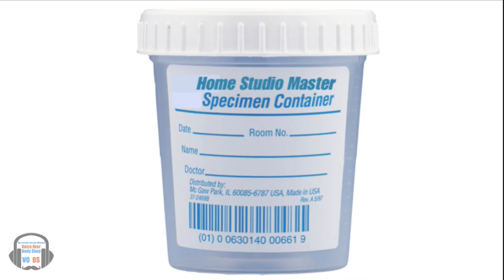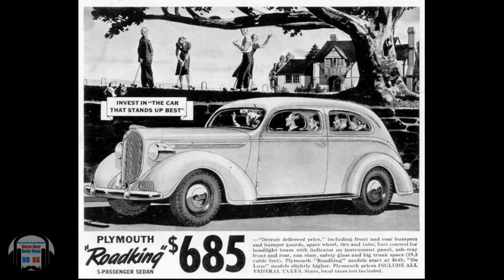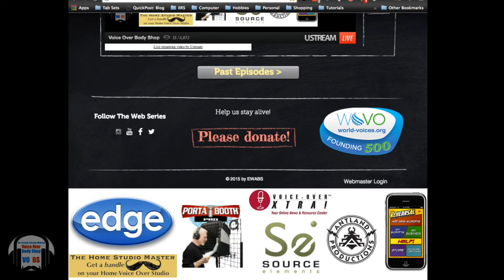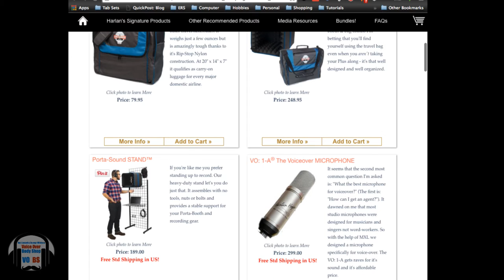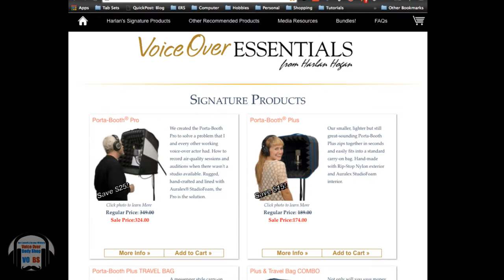VOBS Ep 37 May 16, 2016 with Audiobook Legend Johnny Heller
Johnny Heller joins us via Zoom from his NYC home tonight to talk about his career in audiobook narration and shares a huge number of helpful tips, with a chuckle.